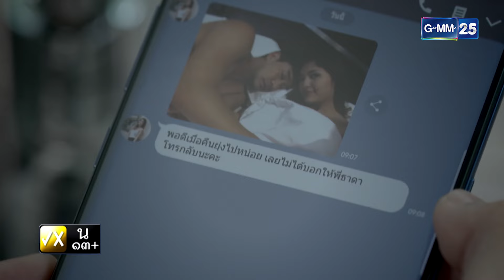ผัวเริ่มระอา มีเมียน้อยเป็นบ้าสติแตก! | Highlight Ep.19 เมีย 2018 | 6 มี.ค. 67 | GMM25